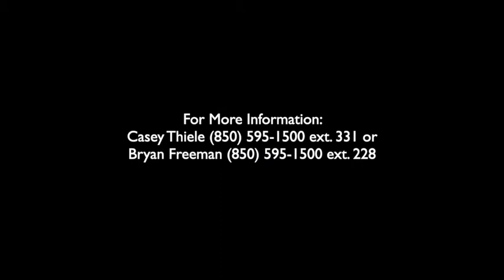Head Football Coaching Position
Pensacola High School is currently seeking highly qualified candidates for our Head Football Coaching Position.

Candidates must have or be eligible for a Florida Teacher Certification and a minimum of 3 Years of Varsity Coaching Experience.